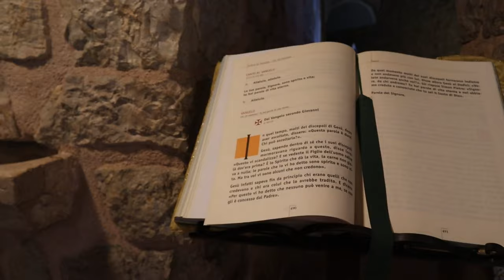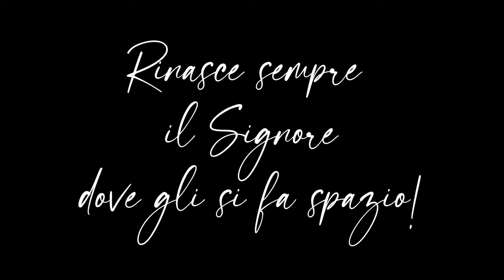Natale a Greccio. Un messaggio di speranza (fra Umile mdv)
Un augurio speciale da Greccio.
Che il Signore trovi spazio nel nostro cuore, perché ogni posto è Betlemme.

A 800 anni dal primo presepe...